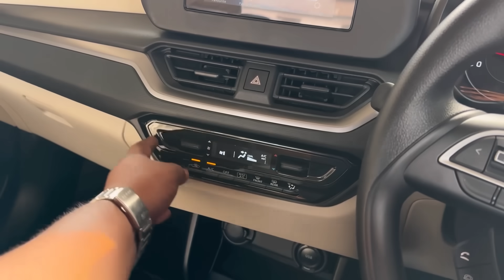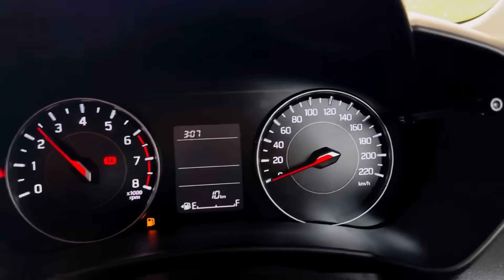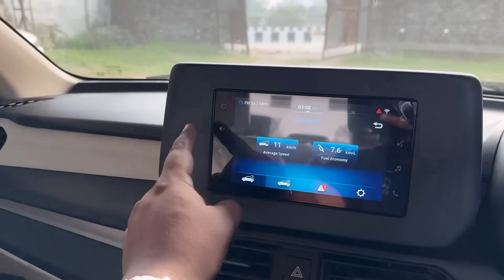न ऊपर, न नीचे, सबको अपनी ओर खींचे ❤️- New Dzire VXI | sansCARi sumit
all new maruti suzuki dzire vxi review with all features, safety, mileage, new engine etc. with a price tag of 7.79 lakhs , new dzire vxi makes sense.